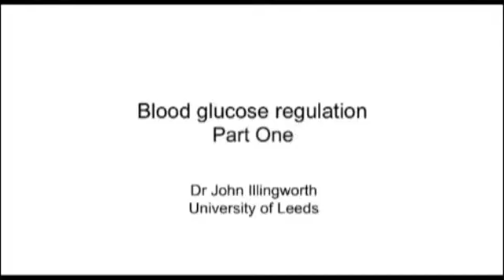Blood Glucose Regulation - The Biology Faculty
The Biology Faculty - University lectures for secondary schools